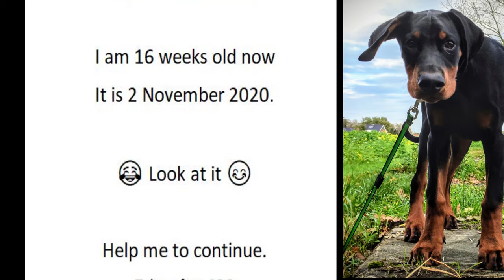Dobermann Kediri, week15. A Group Photo K-liter von Bismarck, Bielefeld 'Dobermannverein'.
Not swimming in water, training, eating, growing and a group-Photo in Bielefeld. Kediri Putri Empat is also getting new biting tools, auuuwaaa.  She is really a mad DOBERMANN, princess nr 4. I hope she stays healthy because of the problems we have have with eating, eyes and kidneys. Voor NL/UK read on please:

Nicht schwimmen dafür wird es zu kalt sein. Der Kreis um das Haus wird immer größer, das Biotop mit Wasser ist eine interessante Erfahrung. Ich bin immer noch intensiv am Clickertraining beteiligt und es läuft noch nicht ganz gut. Ich war diese Woche beim in Bayern, also hat sich das Training wieder verwässert. Aufgrund von Corona war der Samstag, der 31.10.20, der letzte Tag, an dem das Clubhaus des Dobermann-Vereins geöffnet war. Es gab zwei Brüder (Kaspar der Große und Karlson der Braune) und Kara, ihre braune Schwester. Kara kann auch gut aussehen, daher ein kleiner Teil davon im Video. Kediri hat ihre Mutter wahrscheinlich im Auto erkannt, aber ich bin mir nicht ganz sicher. Sie waren beide glücklich Mama und Tochter. Birgit und Thorsten erkennt Kediri immer noch sehr gut, besonders auf Birgits Stimme reagiert sie glücklich. Sie kann mit Thorsten sehr gut Kuchseln. Natürlich ist es ein bisschen langweilig mit dem Videos. Ein neues Video jede Woche wird nicht mehr funktionieren, aber jetzt, zumindest, jeden Monat, werden die Sprünge, mit denen sie wächst, natürlich größer.

Niet zwemmen daarvoor wordt het toch toch te koud. De rondjes om het huis worden al groter, de Biotoop met water is een interessante ervaring. Ik ben nog steeds intensief bezig met de klikkertraining, gaat nog niet helemaal goed. Ik was deze week in Bayern daarmee is de training weer wat verwaterd. In verband met Corona is zaterdag 31.10.20 de laatste dag dat het clubhuis van de dobermann vereniging open was. Er waren 2 broertjes (Kaspar de grote en Karlson de bruine) en Kara haar bruine zusje. Kara kan ook al goed voorkomen daarom ook daarvan een klein stukje in de video.  Kediri herkend waarschijnlijk haar mama in de auto maar helemaal zeker ben ik niet. Ze waren beide blij. Birgit en Thorsten herkend Kediri nog steeds erg goed, vooral op de stem van Birgit reageert ze blij. Bij Thorsten kan ze lekker kriebelen.  Het wordt natuurlijk allemaal een beetje saai om naar te kijken voor buitenstaanders, elke week een nieuwe Video gaat niet meer lukken maar nu minimaal elke maand dan worden de sprongen waarmee ze groeit natuurlijk wel groter.

In English:

Don't swim, for that it will be too cold now. The circle around the house is getting bigger, the Biotope with water is an interesting experience. I am still intensively involved with the clicker training, not quite well yet. I was in Bayern this week, so the training has watered down again. Due to Corona, Saturday 31.10.20 is the last day that the clubhouse of the dobermann association was open. There were 2 brothers (Kaspar the big one and Karlson the brown one) and Kara her brown sister. Kara can also appear well, therefore a small part of that in the video. Kediri probably recognized her mom in the car, but I'm not entirely sure. They were both happy.
Birgit and Thorsten still recognises Kediri very well, especially to Birgit's voice she responds happily. She can itch with Thorsten. The Video is of course all a bit boring to watch for outsiders, a new video every week will no longer work, but now at least every month the jumps with which she grows are of course getting bigger.

Or on youtube.com linked search on-fire